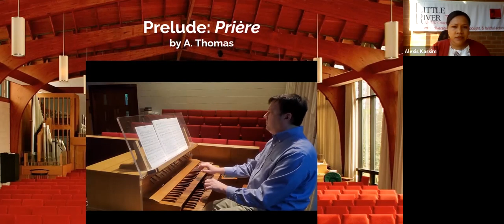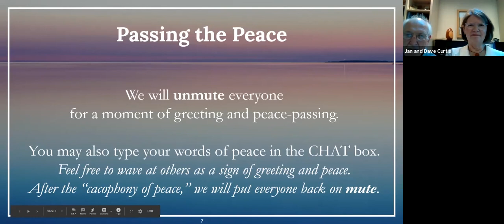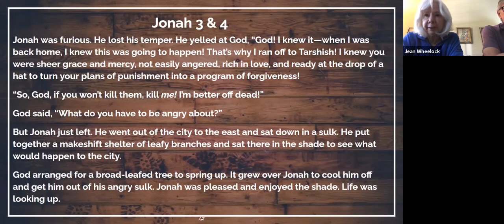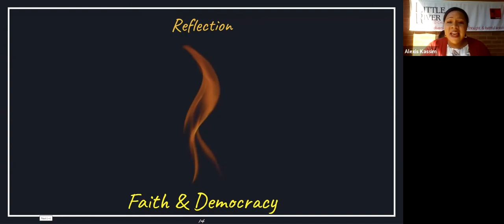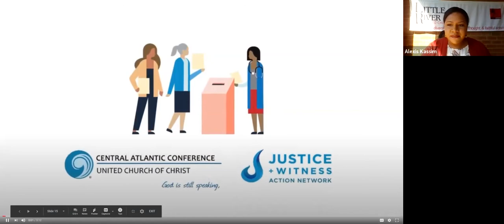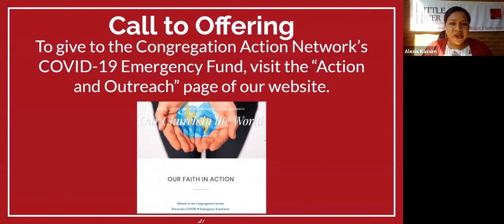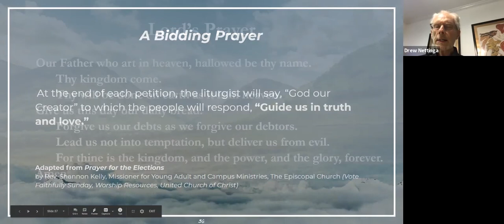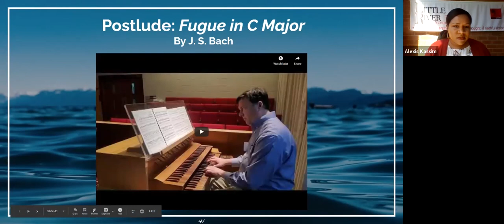Little River UCC Worship Service 9/20/20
Preacher: Alexis Kassim
Scripture: Jonah 3 & 4
This Sunday is Faith & Democracy Sunday in the United Church of Christ. As people of faith, our vote serves as a powerful tool to bring forth God's call for justice and liberation in the world. Join us for worship as we reflect on the relationship between our faith and our vote.